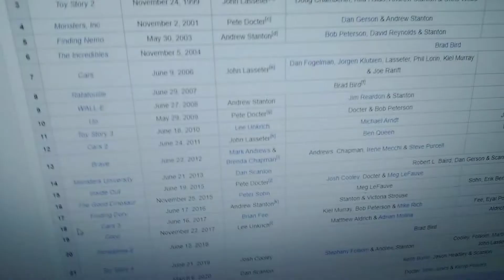Disney Pixar's "Soul" Movie Review